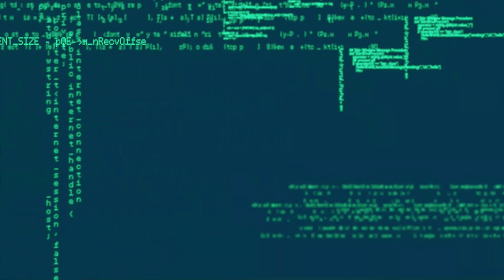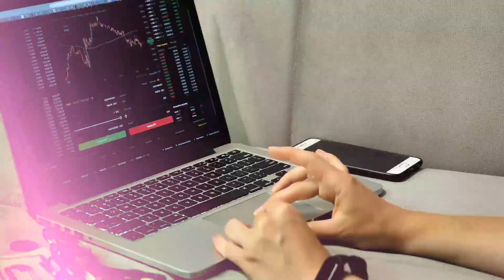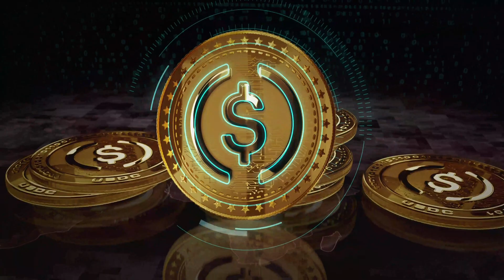HAQQ Academy - Lesson 3.2: Different Types of Cryptocurrencies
In this lesson, we focus on the diverse landscape of cryptocurrencies, each with its unique attributes and potential for transforming digital transactions. Bitcoin is our starting point, the pioneering currency introduced by the enigmatic Satoshi Nakamoto in 2008. It set the precedent for decentralized digital cash, operating on a transparent and immutable ledger known as the blockchain.
Moving beyond Bitcoin, we have altcoins, which include any cryptocurrency other than Bitcoin.
Many of these are built on Bitcoin’s open-source protocol with significant modifications, while others originate from entirely new frameworks. Among them is Islamic Coin, which is designed to align with Shariah principles, highlighting the adaptability of cryptocurrencies to cultural and ethical considerations. Ethereum earns a special mention for introducing smart contracts to the blockchain, expanding the technology's use beyond simple transactions to more complex, programmable operations. Stablecoins present a different angle, aiming to offer a digitized currency with stable value, tied to existing assets like gold or fiat currencies, to counteract the volatility typically associated with cryptocurrencies. We also examine Central Bank Digital Currencies (CBDCs), a hybrid concept where central banks create their own digital versions of money. With CBDCs like China’s digital yuan, we encounter the blend of crypto efficiency with traditional currency stability, but not without raising debates about privacy and control.